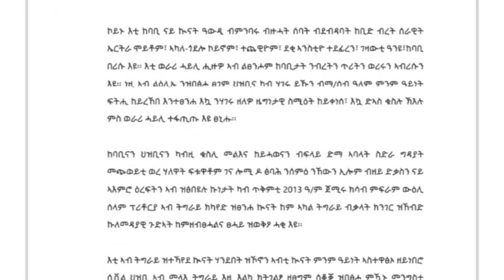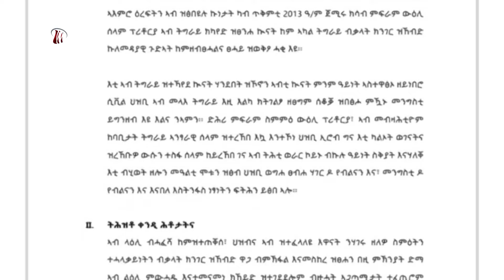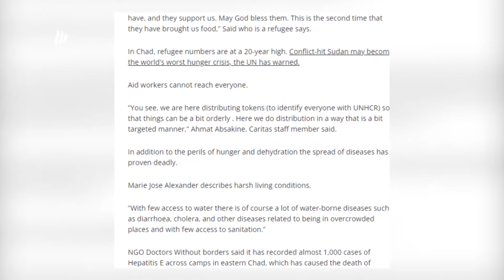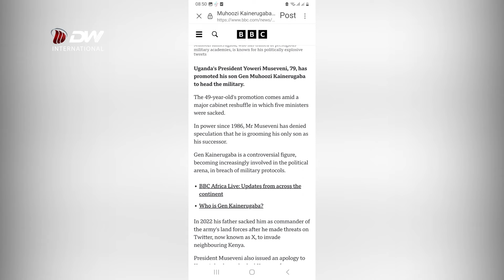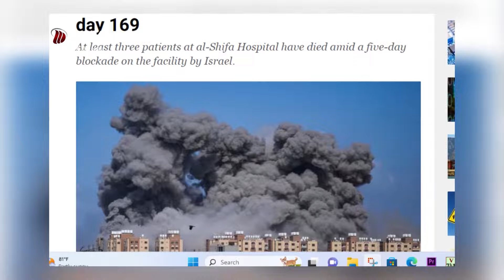DW TV ሓፀርቲ ዜናታት እዚ ዕለት